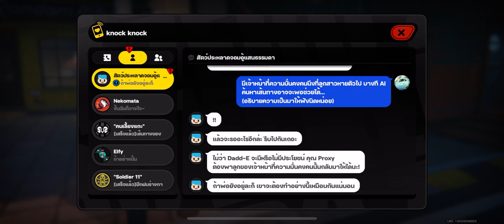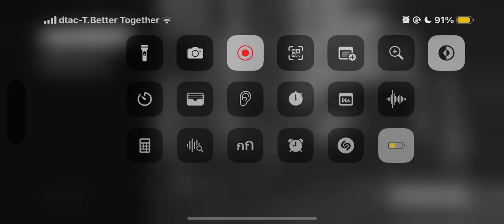18 กรกฎาคม 2567